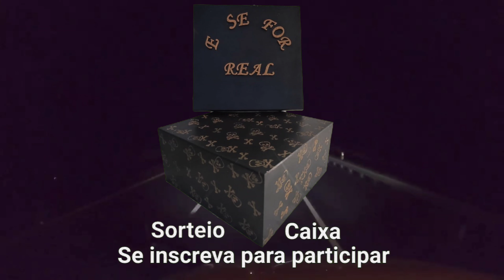A Encruzilhada para o Inferno - Final